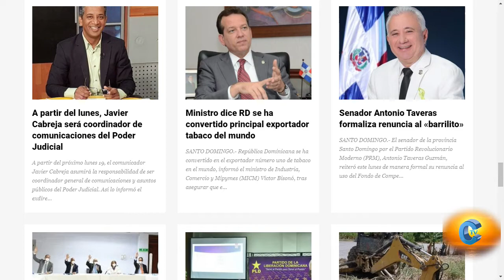Matutino de Cananga 13 10 2020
Transmitimos de lunes a viernes desde las 8 de la mañana horario República Dominicana a través de facebook